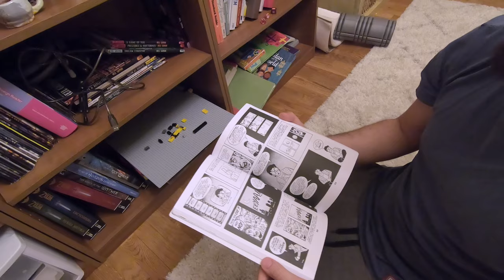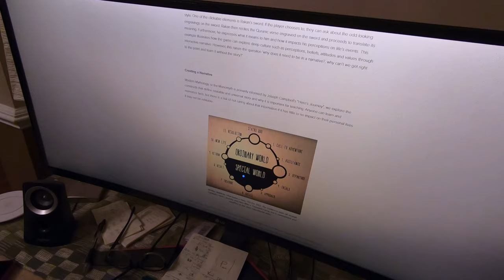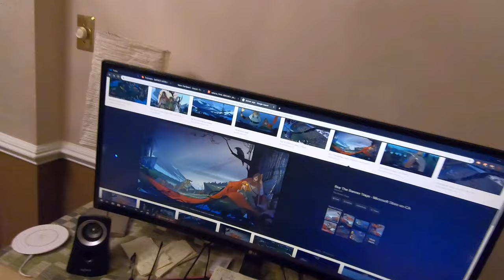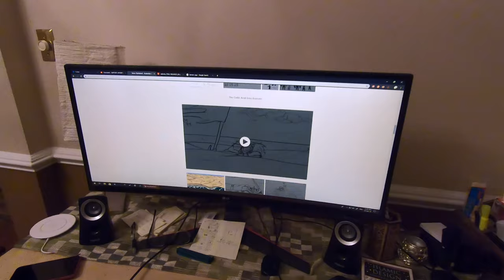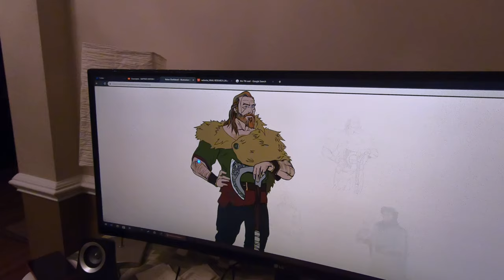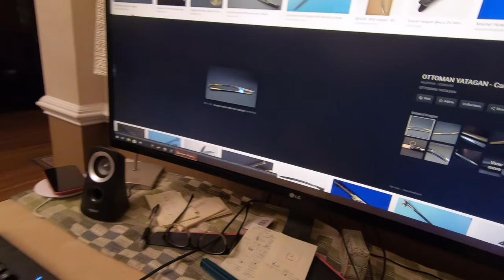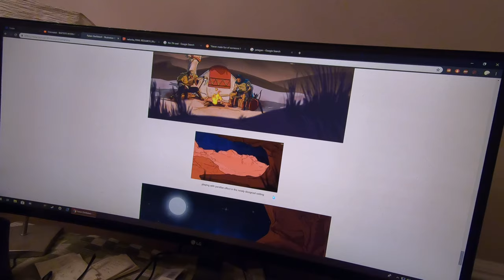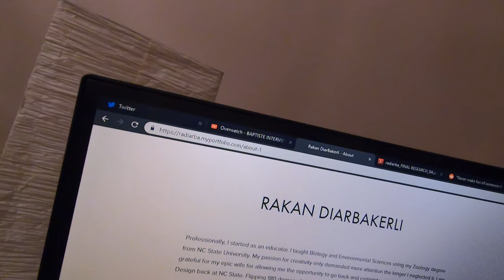Art and Identity: Conversation with Designer Rakan Diarbakerli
Marketing media by day.
Martial arts by night.

This is a storyteller's creative journey.
Taking ideas - from "Khancept" to reality.